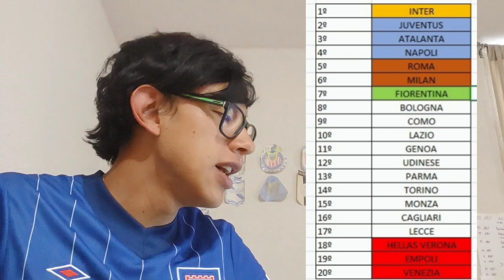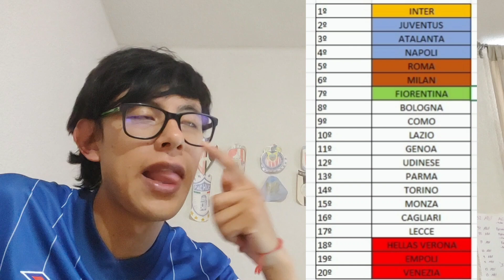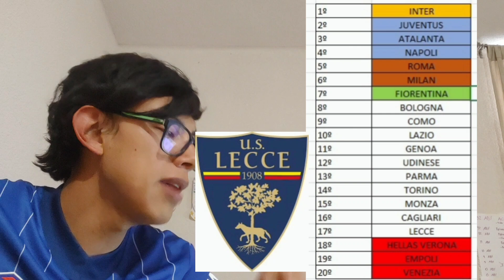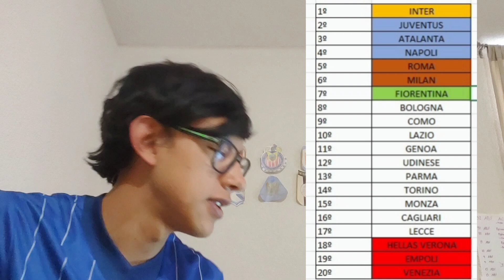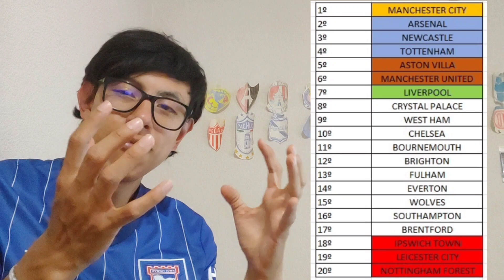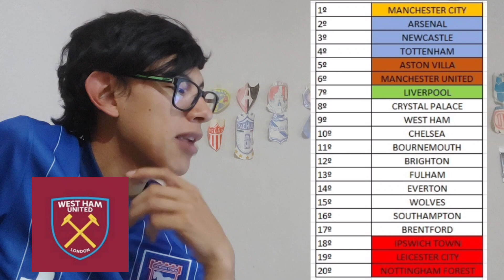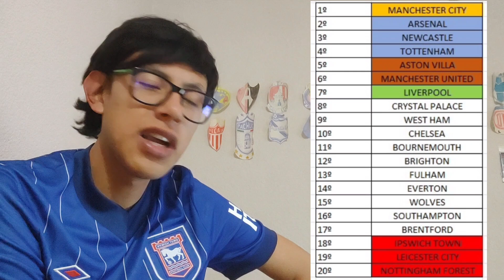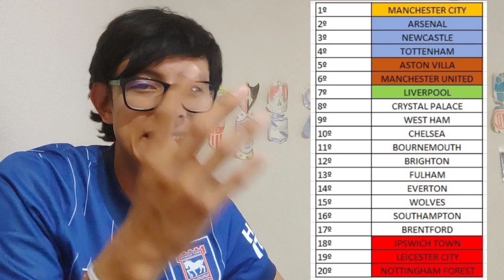PREDICCIONES SERIE A 2024/2025 Y PREMIER LEAGUE 2024/2025 (:(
Esta vez hago las predicciones de la Serie A 2024/2025 y en el mismo video hacemos las de la premier league, esto es porque hacer 2 me daba hueva y al mismo tiempo, es la primera vez que inician en la misma semana desde que hago esto JAJAJA
00:00 - 04:22 Predicciones SERIE A
04:23 - 09:00 Predicciones Premier League
09:00 - 09:25  bye , arrivederci